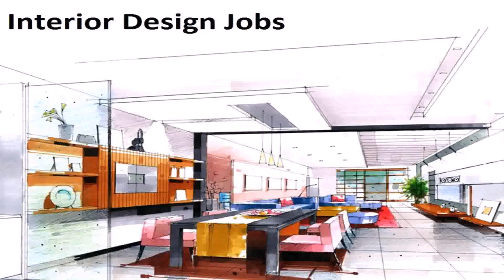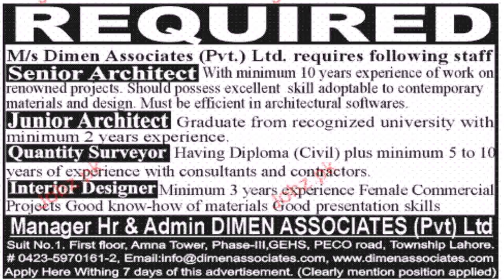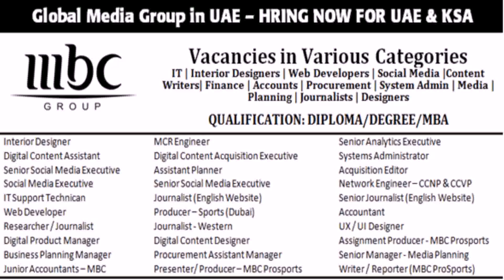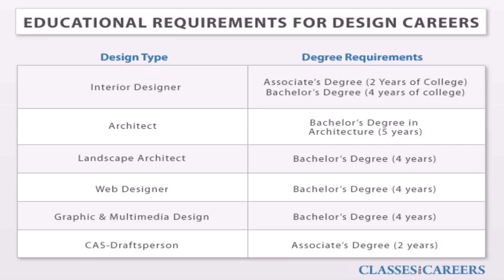Junior Interior Design Jobs In Dubai - DaddyGif.com (see description)